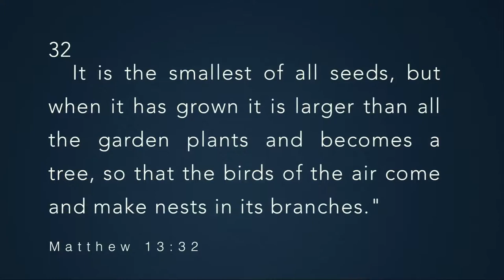From Mustard Seeds to Trees